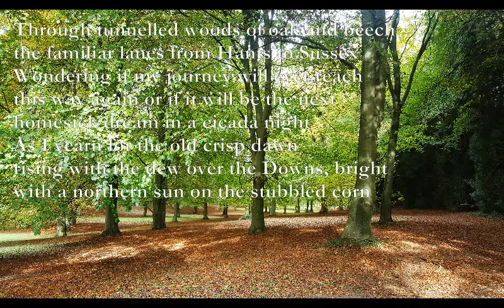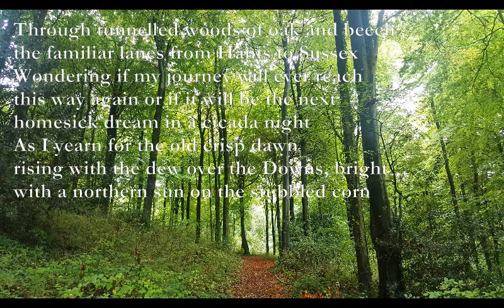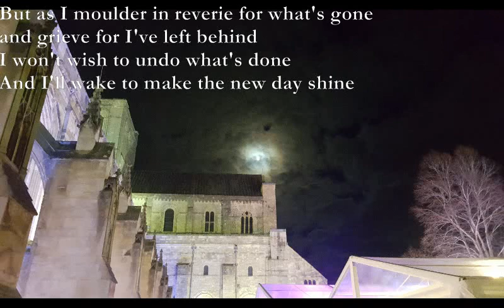The Last Time [poem set to music]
Emaj7
Through tunnelled woods of oak and beech
A7-Am7
the familiar lanes from Hants to Sussex
C
Wondering if my journey will ever reach
Dmaj7
this way again or if it will be the next
Bm7 A
homesick dream in a cicada night
Bm7 C#m7* F#m
As I yearn for the old crisp dawn
C#m7 Bm7 Cmaj7 D Dsus4
rising with the dew over the Downs, bright
Am7 Bmj7
with a northern sun on the stubbled corn

Playing Corelli, Handel and Bach
in a Georgian room with old brazilwood bows
Wondering if those gentle sounds of baroque
I will ever hear again, or if the air will glow
with gamelan, guitar and eastern drums
As I sigh for Adagio, Largo and Grave
And the sound of cathedral evensong
floating like angels down the high nave

Em G
But as I moulder in reverie for what's gone
Am Em
and grieve for I've left behind
D C
I won't wish to undo what's done
Em Am7
And I'll wake to make the new day shine

Toby Darling 12th Sept 2018

Emaj7: 022xxx - 021xxx
A7-Am7: x055xxx - x0545x
C: x3x05 - x3x45x
Dmaj7: x546xx
Bm7: x2023x
C#m7*: x4445x